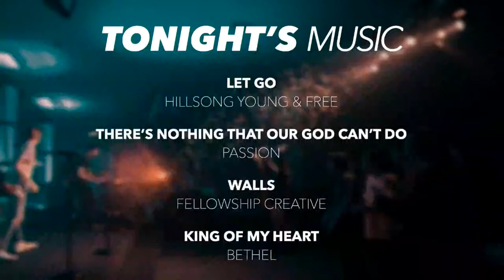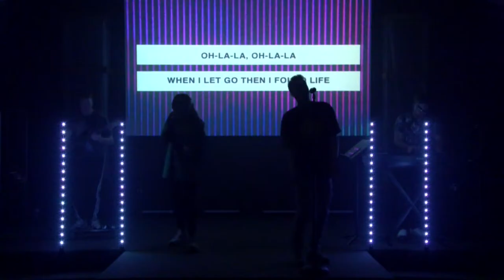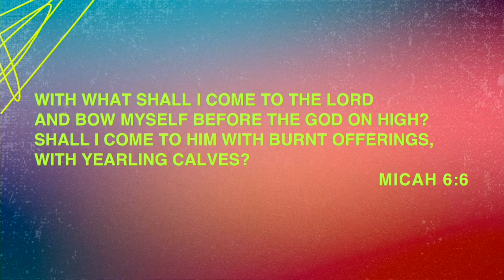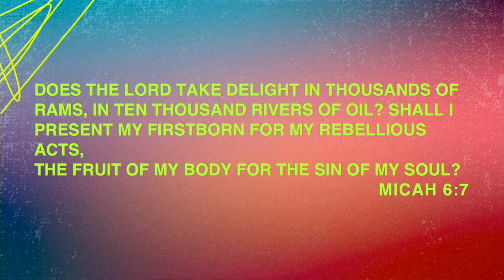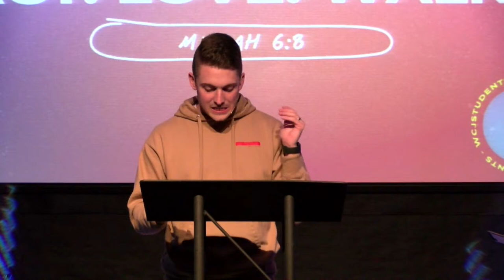ACT. LOVE WALK.